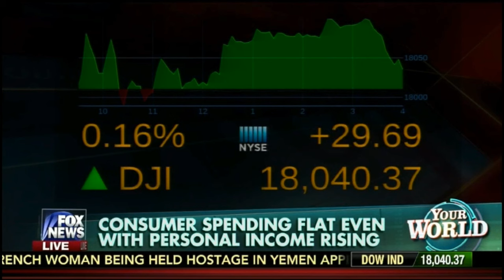Lawrence Glazer on Your World